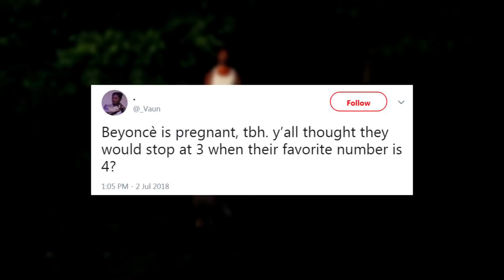Fans Think Beyonce Is PREGNANT Again Over This MAJOR Clue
Fans think Beyonce is pregnant AGAIN after she drops a MAJOR hint at her concert.

Only Beyonce can be this subtle and have the entire internet SCREAMING.

Fans at Beyonce and Jay-Z’s recent ‘On the Run Tour II’ show got a DRAMATIC surprise thrown at them when Bee did something that seemed to suggest she might be pregnant again.

A fan captured the moment and shared the video on Twitter, which shows Bee finishing her performance of Bonnie and Clyde by doing a subtle yet VERY cryptic gesture. Take a look.

As you can see, at the end of the song Beyonce rubs her belly and coyly walks to the back of the stage. Now, with any other singer this could have just been a playful movement, but this is Beyonce we’re talking about, and we’ve seen her announce a pregnancy in the same way before. Back in 2011, Bee announced she was pregnant by simply unbuttoning her jacket and rubbing her belly after her VMAs performance.

So it’s no wonder fans are reading into this recent belly rub. And it took no time at all for that video clip to go viral and the pregnancy rumors to go into hyperdrive. One fan tweeted QUOTE, “I watched Beyonce perform in Rome, Italy TODAY. I’m just gonna hottake this right now...She might be pregnant.” Another pointed out QUOTE, “Beyoncè is pregnant, tbh. y’all thought they would stop at 3 when their favorite number is 4?”

Another fan commented on a fan’s post that read QUOTE, “Beyonce still killing Resentment while being sick”, replying QUOTE, “Sick that’s a funny way of putting it.”

Obviously we’ll find out sooner or later if Bee is pregnant or not, but either way we are going to be riding this rumor train until we get answers because following Beyonce’s every move is like a real life game of Clue.

So now I wanna turn it over to you guys, do you think Bee is pregnant?